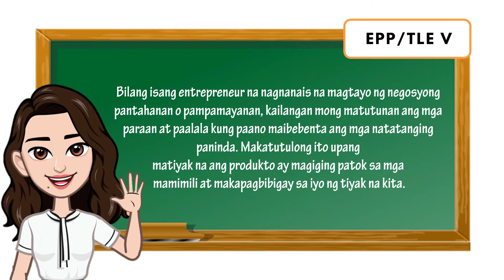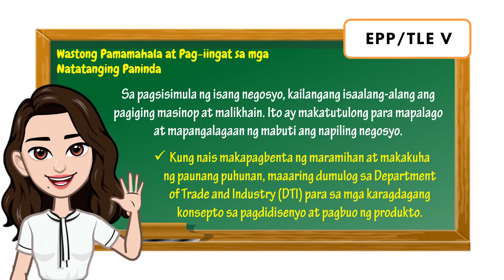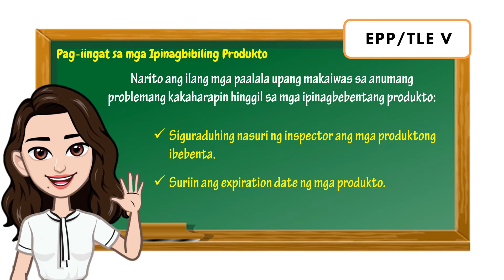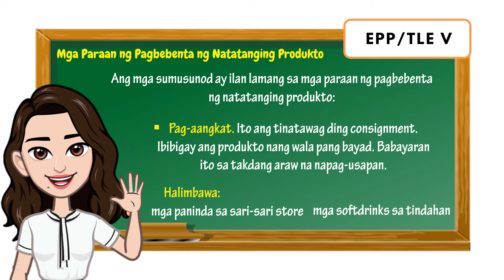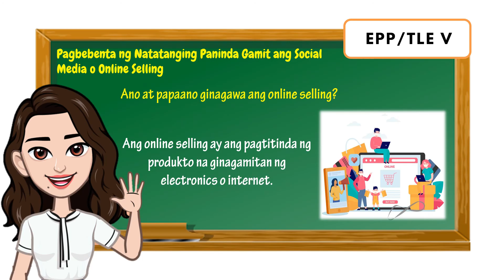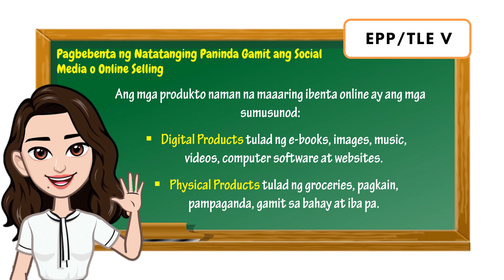EPP 5 (Entrepreneurship/ICT): Nakapagbebenta ng Natatanging Paninda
Timestamps para maging gabay sa video na iyong mapapanood:

0:00 Introduction
0:59 Wastong Pamamahala at Pag-iingat sa mga Natatanging Paninda
02:57 Pag-iingat sa mga Ipinagbibiling Produkto
03:40 Mga Paraan ng Pagbebenta ng Natatanging Produkto
05:28 Pagbebenta ng Natatanging Paninda Gamit ang Social Media o Online Selling
07:33 Mga Dapat Tandaan